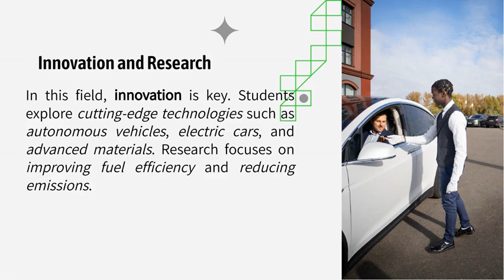BTech Automobile Engineering